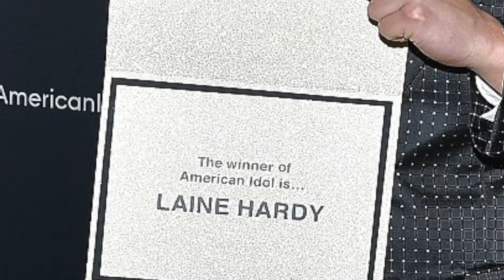A Bachelorette Recap (From A Guy) - Episode 5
I guess Thomas is the new villain? Also, what the hell is BASH BALL??